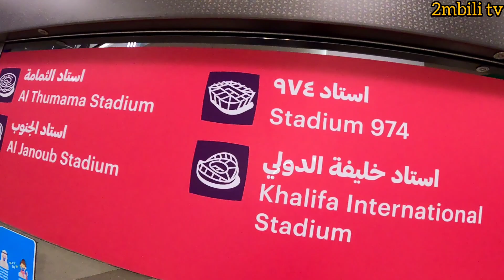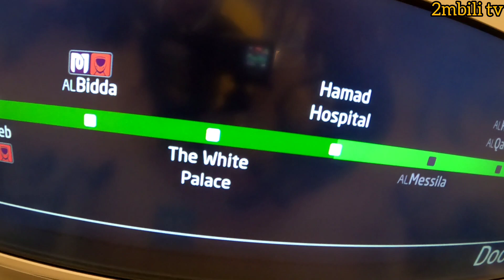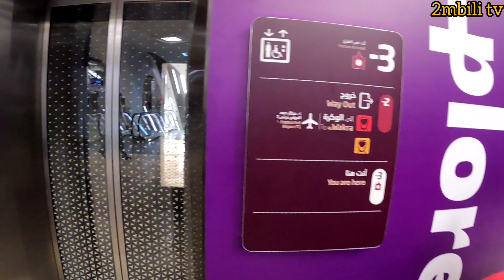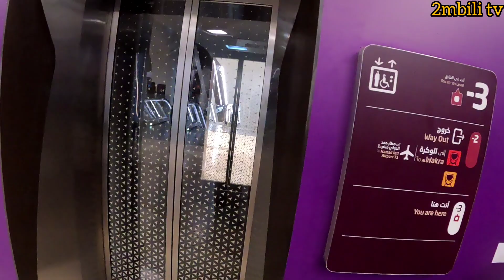KENYAN CELEBS FIRST TIME IN ELECTRIC TRAIN IN QATAR! GATUTURA/SWEET STAR/YY/BUTITA/DOREA/TERRENCE